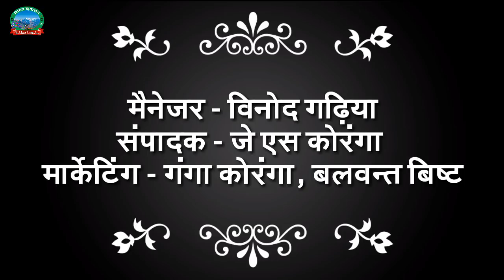New Kumauni Song || Full Dj || NACHUNLA HAM CHHAM CHHAM || By - Manoj Rawat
Song - Nachunlo Ham Chham Chham ,
Singer - Manoj Rawat ,
Recordist - Sonu Gusai,
Director - Kharak Singh Mehta
A. Director - Harish Nainwal
Manager - Vinod Gariya,
Additor - J S Koranga
Marketing - Ganga Singh Koranga, Balwant Bisht

New song record and new shooting please contact Shikhar himalya

Like like shear shear comment comment